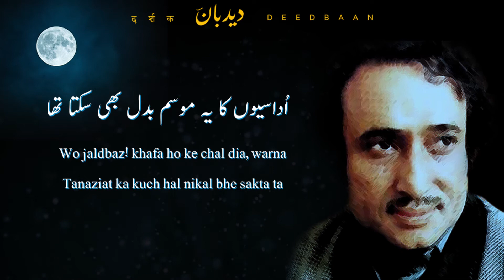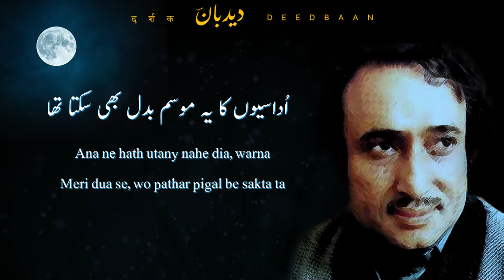Udasion ka ye mosam badal be sakta ta | Mohsin Naqvi | Urdu Ghazal | Sad Poetry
Beautiful Poem by Mohsin Naqvi